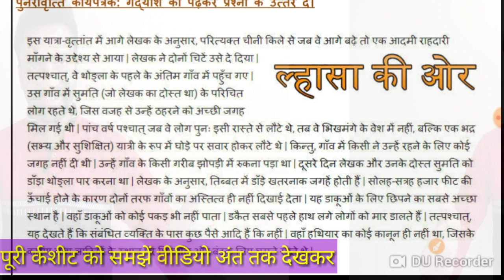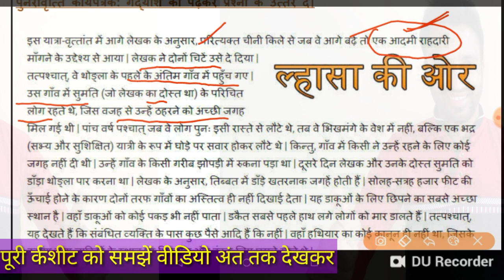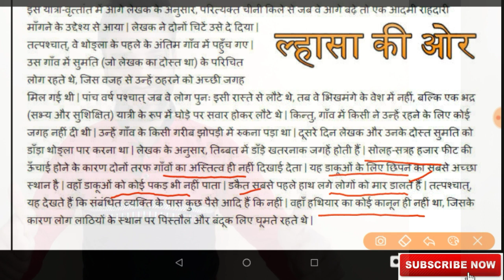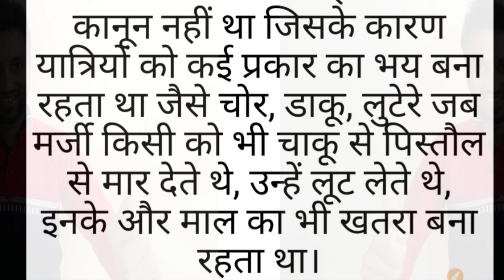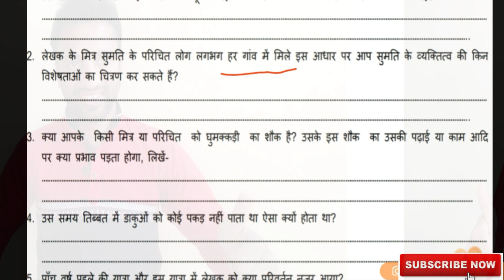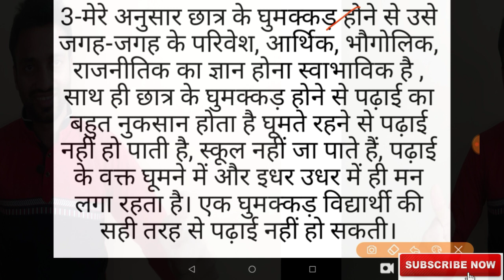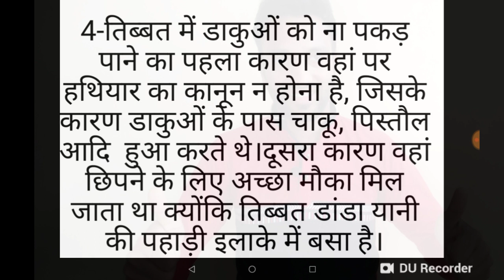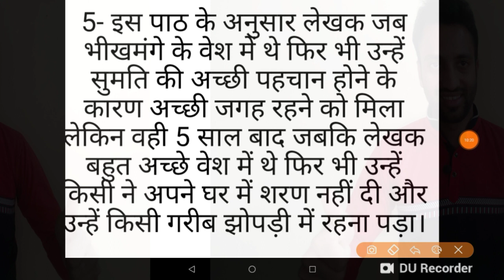पाठ प्रश्नोत्तर_व्याख्या के साथ #14_12_20